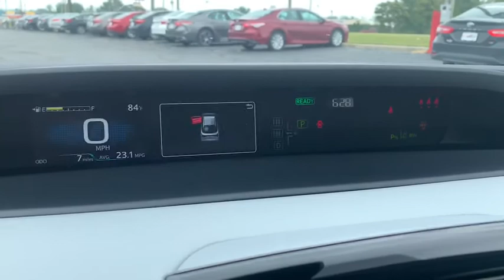2021 Toyota Prius South Bend, Mishawaka, Elkhart, Warsaw, Granger, IN 121550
Magnetic Gray Metallic New 2021 Toyota Prius available in Elkhart, Indiana at Heart City Toyota. Servicing the South Bend, Mishawaka, Warsaw, Granger, IN area.

Delivers 50 Highway MPG and 54 City MPG! This Toyota Prius boasts a Gas/Electric I-4 1.8 L/110 engine powering this Variable transmission. Wheels: 15 5-Spoke Alloy w/Full Wheel Covers, VSC Electronic Stability Control (ESC), Variable Intermittent Wipers.* This Toyota Prius Features the Following Options *Urethane Gear Shifter Material, Trip Computer, Transmission: Continuously Variable Automatic -inc: Electronically Controlled (ECVT), Tires: P195/65R15, Tailgate/Rear Door Lock Included w/Power Door Locks, Systems Monitor, Strut Front Suspension w/Coil Springs, Steel Spare Wheel, Single Stainless Steel Exhaust, Side Impact Beams.* Visit Us Today *Test drive this must-see, must-drive, must-own beauty today at Heart City Toyota Scion, 711 N Nappanee St, Elkhart, IN 46514.